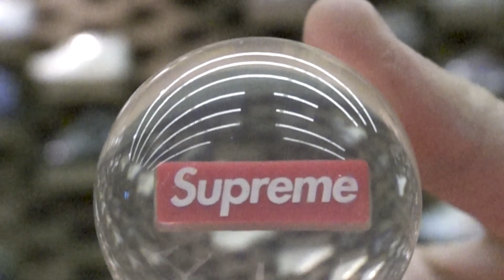Acronym Presto Surprise Drop! Supreme Week 2 In Store Presented By Ep 18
In this episode, we go behind the scenes to show Supreme's week 2 drops and what came to the store. Also the team reacts to the new Acronym Presto drop.